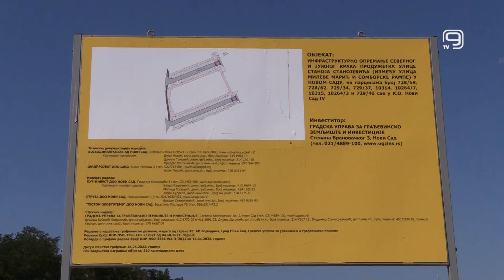TV KANAL 9, NOVI SAD: RADOVI U PRODUŽETKU ULICE S. STANOJEVIĆA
Radovi na infrastrukturnom oprenanju bloka u produžetku Ulice Stanoja Stanojevića na Novom naselju biće gotovi tokom decembra, saopšteno je iz Gradske uprave za građevinsko zemljište i investicije Novog Sada.